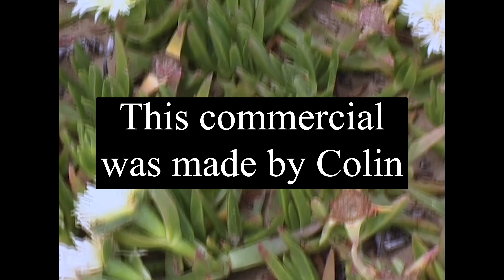The Show - EP 4: Tortured Habits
The Show

Music
Artist: Cybronex
Song Used in Intro&Outro: Phantasmagoria -    • CybroneX - Phanta...
Song Used in Transitions: Envisage -    • CybroneX - Envisage

Song Played in Commercial: Unrelease song by Tortured Habits